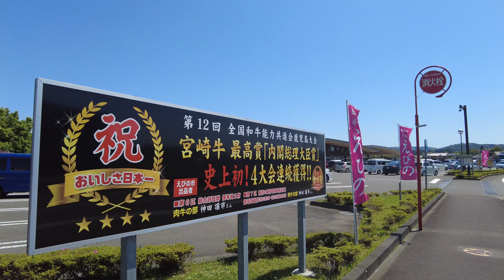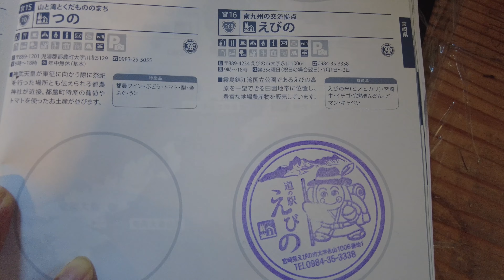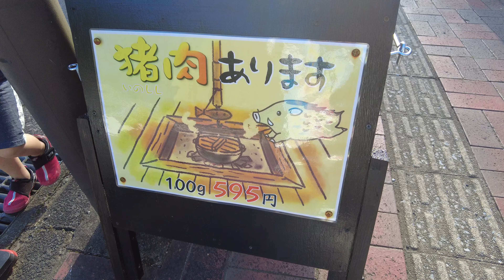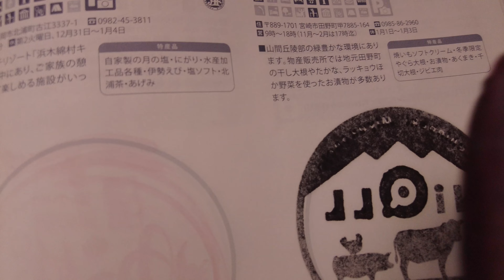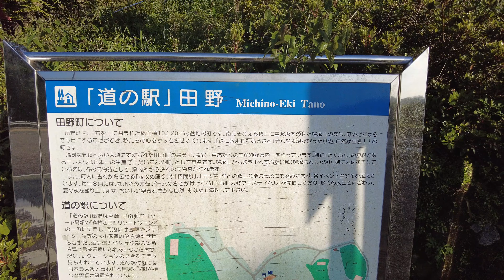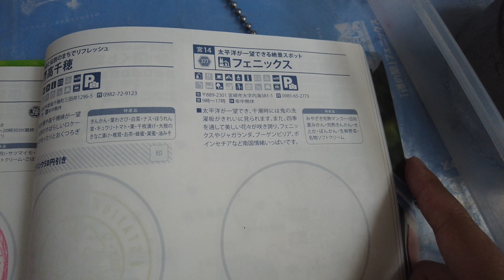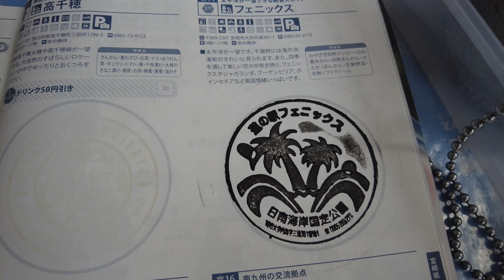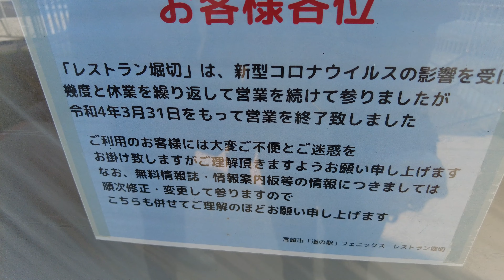【宮崎県道の駅】宮崎県宮崎市えびの市都城市道の駅 地のものにこだわる・季節の風を感じれる、空気の澄んだ環境に美しい海！！【トッキ―二ひょう助の旅第209話】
私たちはひょっとこ好きな人と家族で観光をしています。
今回来た観光地は宮崎県【道の駅】です。
近くに行く時の観光の参考にしてもらえると幸いです。
リスト
☆道の駅えびの
えびののよかもん
地のものにこだわっている
食のえびのを堪能しないよ

☆道の駅山之口
季節の風を感じれる道の駅

☆道の駅田野
緑豊か、空気の澄んだ環境に包まれた道の駅
田野は日南市と高岡町を結ぶ日南高岡線（県道28号線）沿いばい

☆道の駅フェニックス
波状岩（鬼の洗濯板）と美しい海が見える道の駅

トッキーニひょう助の旅チャンネルでは
観光・ライブ・ひょっとこの動画をあげています。